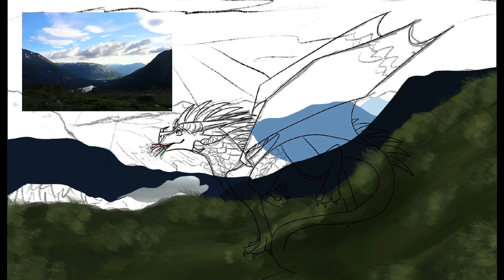Wild Mountain Thyme - Speedpaint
Been working on this for a little while now. The bg is referenced from a picture I took in Norway last summer (which is in the video), and so are the Bergfruhe (the white and red flowers, which the picture of is also in the vid. They’re the Norwegian national flower). I couldn’t help but think of this place when I heard this song. It’s just so peaceful and pretty. If you want to know the meaning of the Lilies of The Valley (the other flowers she’s holding) you can check out this piece

Program used: Procreate on iPad Pro
Recorded with Procreate’s auto record
Edited with CapCut
Charlotte’s Daydream by Pierre De Graf
Reindeer Circle by Cantus
Iduna’s Scarf by Christophe Beck and the Cast of Frozen 2